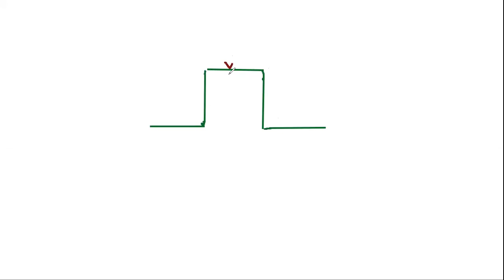QM M2 Part 5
Lecture Series on quantum mechanics